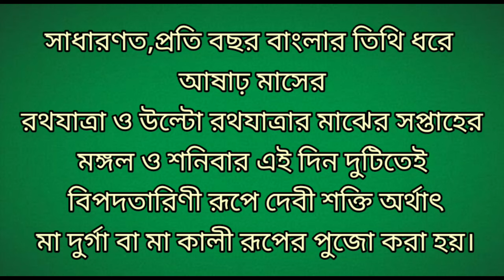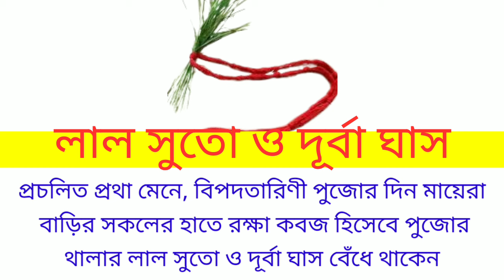Bipadtarini Puja 2024 || ২০২৪ সালে বিপত্তারিণী পুজোর তারিখ সময়দিন || 2024 Bipadtarini Puja Date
বিপত্তারিণী পুজোর তারিখ গুলি ও দিন গুলি জানুন ||
২০২৪ সালের বিপদতারিণী পুজোর সময় জানুন ||
2024 Bipadtarini Puja || Bipadtarini Puja Date ||